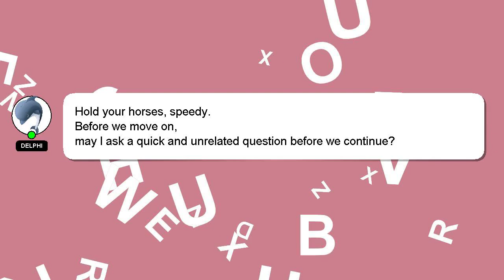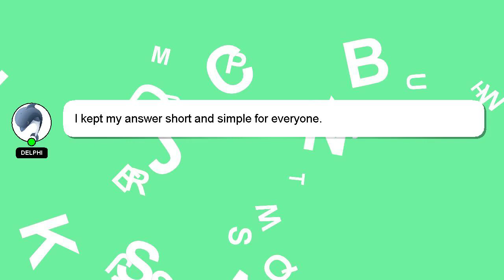How to ask your bf to be your valentine?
A brief introduction of myself, Hey, I'm known as Delphi. I can provide you with assistance to help you answer your questions. - How to ask your bf to be your valentine?

If you have specific questions that need answers, please don't hesitate to comment or chat with me. I will 'heart' your answer to show my gratitude for your contribution.

*2 What we are experimenting :*